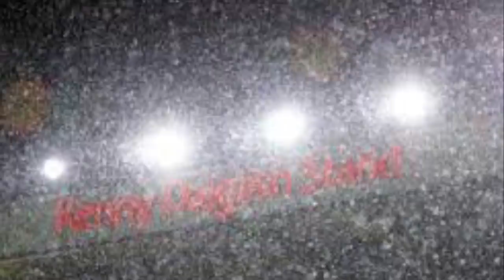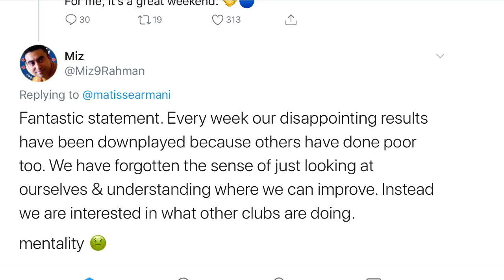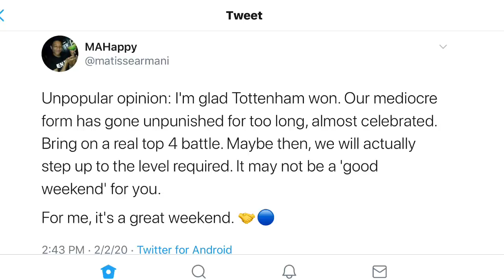CHELSEA WINTER BREAK EXPLAINED | CHELSEA LUCK RUNNING OUT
Premier League Winter Break 2019/20
Chelsea Winter Camp explained